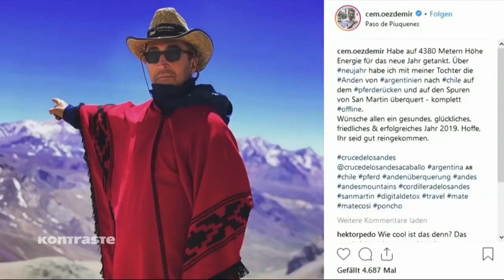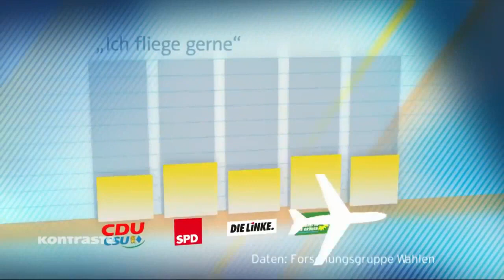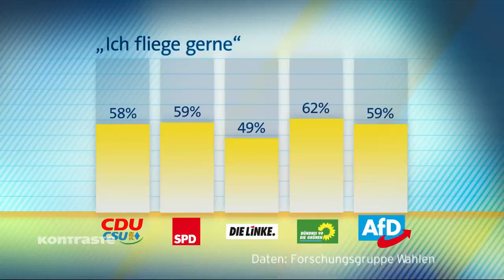Grüne und ihr Klimaschwindel um den menschengemachten Klimawandel - ARD, Habeck, Baerbock, Özdemir